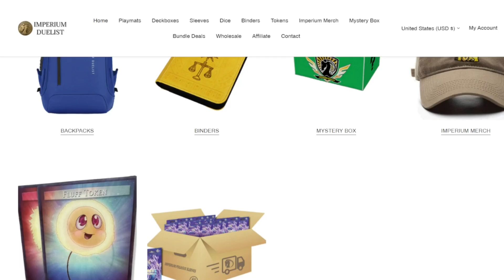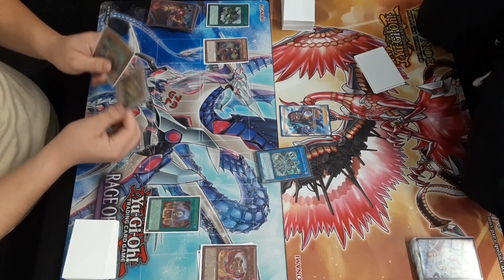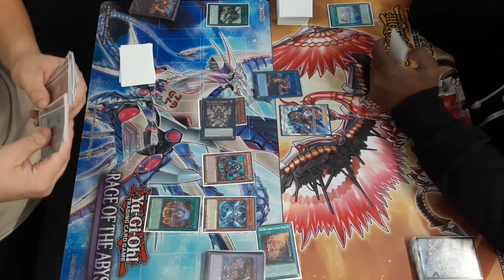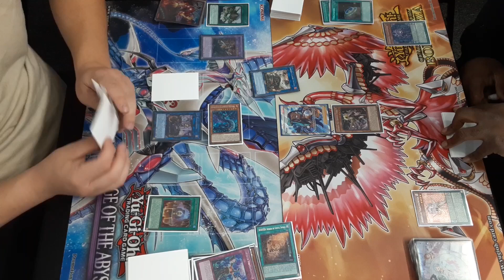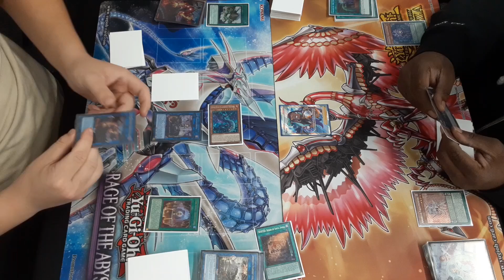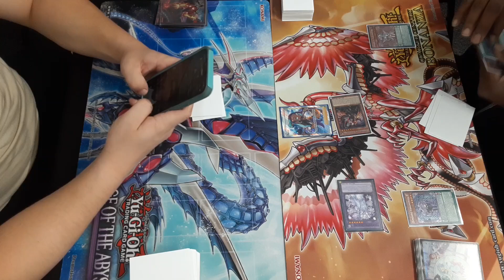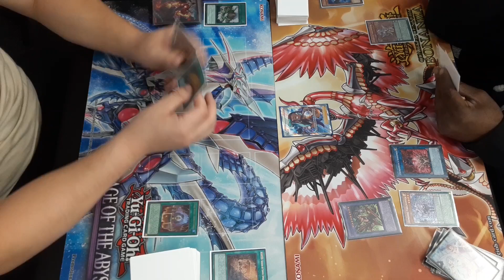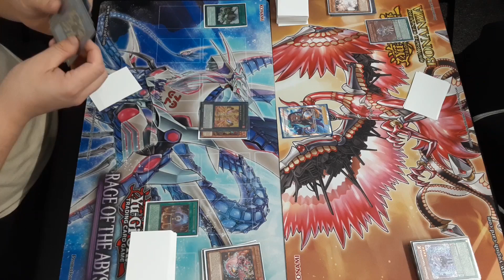Yugioh Fire King Azamina vs Vaalmonica Fiendsmith (Round 2 Local Feature Match) 11-24-2024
Check out Imperium Duelist with this link, it helps supports the channel